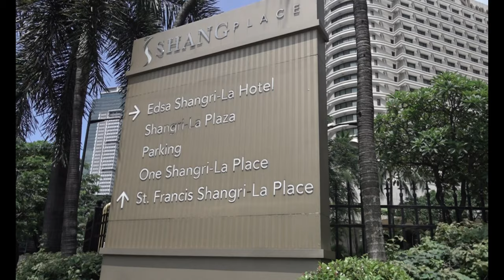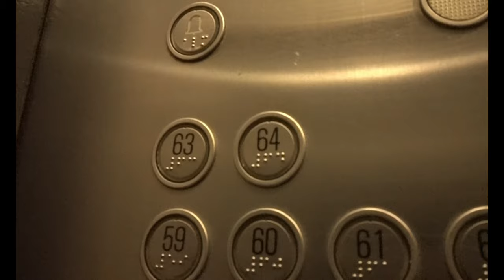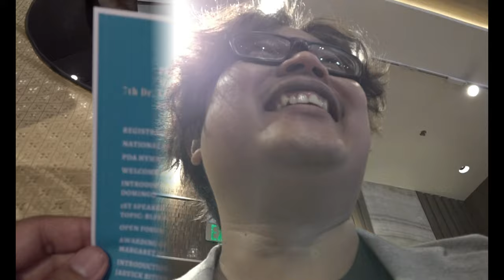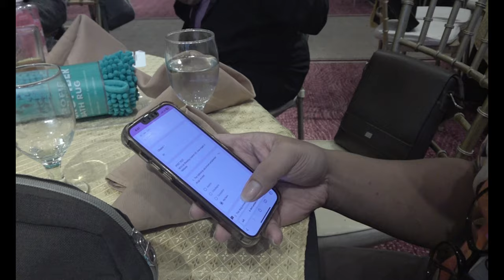I tried using the Best "Discontinued" Sony Camera in the market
Video Recording:
SONY RX0 ii (Primary)

Audio Recording:
on board mic

Action Cam Mounts/Accessories:
ulanzi powered grip

Editing:
Filmora Sakalam